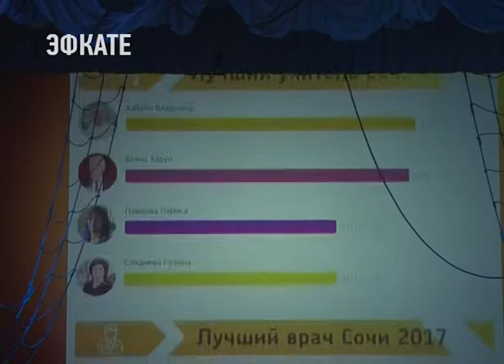Лучших в своей профессии накануне назвали в Сочи. Новости Эфкате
Сцена Зимнего театра стала импровизированным бортом корабля. За штурвалом — мэр курорта. Анатолий Пахомов отметил, что в жизни курорта важен каждый человек, от простого рабочего до руководителя. Ведь именно совместная работа на благо родного города ведёт к успеху.

В День города, подчеркнул Анатолий Пахомов, принято дарить подарки. 39 сочинских врачей, учителей, работники отрасли культуры и молодёжной политики, сотрудники правоохранительных органов получили ключи от квартир. Помимо материальных поощрений, лучшие мастера своего дела получают главную награду — признание сочинцев.

Торжественная церемония награждения началась с присуждения звания «Почётный гражданин города». Золотые памятные значки, ленты и удостоверения получили руководитель Сочинского мясокомбината Нина Барская и заслуженный врач России, возглавляющий санаторий «Правда», Валерий Скляренко.

В этом году на курорте учреждена и «Книга Почета». В нее уже внесены больше десяти имен. Это известные в городе руководители организаций, учителя, врачи, ветераны, а также работники культуры и журналисты. В историю города вошли первый диктор сочинского телевидения Алла Журавлева и автор программы «Однажды в городе С...» на канале «Эфкате» Людмила Ищенко. На сцене Зимнего театра свои награды за трудовые успехи получили более 20 человек.

Подвели и итоги городского конкурса профессионального мастерства. По его результатам определены лучшие банкиры, строители, тренеры, врачи, инженеры, повара и работники социальной отрасли. Мэрия намерена такие конкурсы сделать традиционными. Ведь главная награда и стимул для специалиста — искренние слова «спасибо, вы лучший» от своих же земляков.

Сочи. Новости.
Телеканал Эфкате.